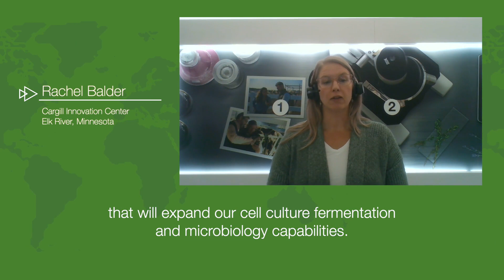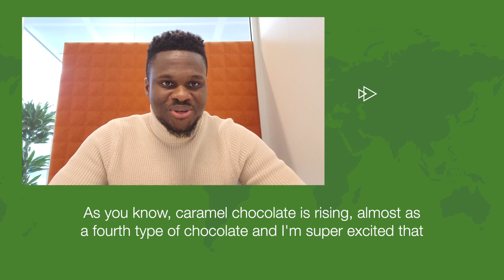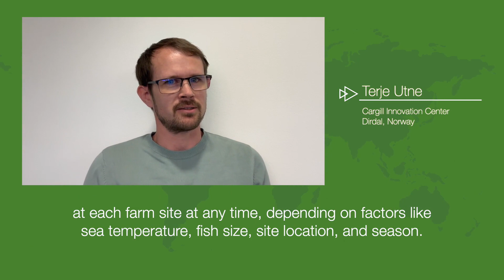Cargill Innovation: What’s exciting our scientists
Cargill food scientists share the latest in food innovation, technology, science, and the impact it will have on the future of food and agriculture.